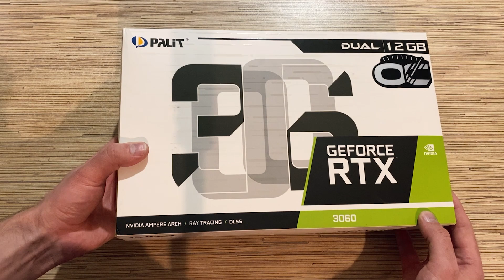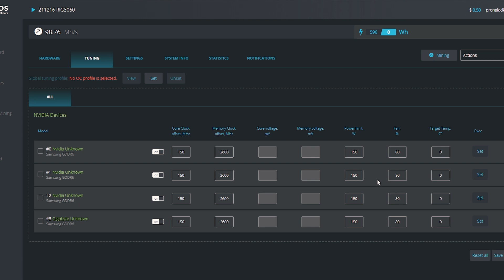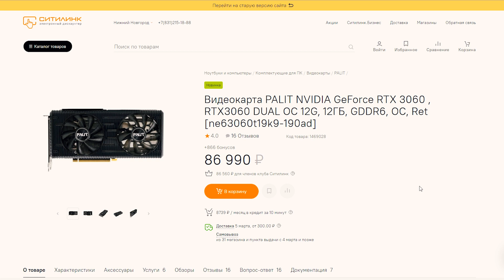RTX 3060 palit майнинг на 3060 12gb | обзор и тест.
RTX 3060 palit майнинг на 3060 12gb | обзор и тест для майнеров.
Nvidia провалилась с урезанием хешрейта и Блокировкой Майнеров!

Видеокарты rtx 3060 ti очень хорошо показали себя в майнинге, но их так быстро раскупили что на ранке ничего не осталось, а если и осталось, то с очень высокими ценами.
На подмогу Nvidia выпустила видеокарты rtx 3060 12gb, но для того чтобы хоть как-то сдержать майнеров, нвидиа урезала хешрейт на эфире, на одной из самой популярной криптовалюте.

⚠️!Плюшки!⚠️
💰 Крути рулетку и получай BitCoin !!!